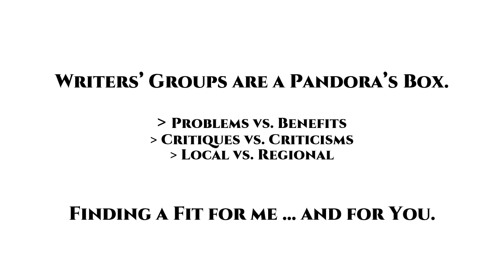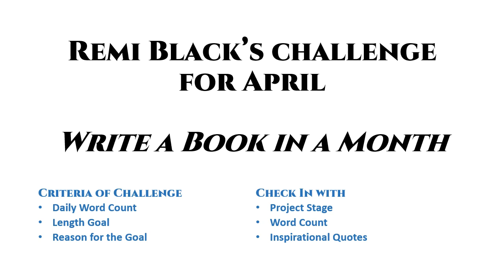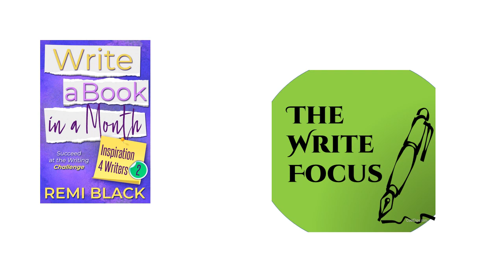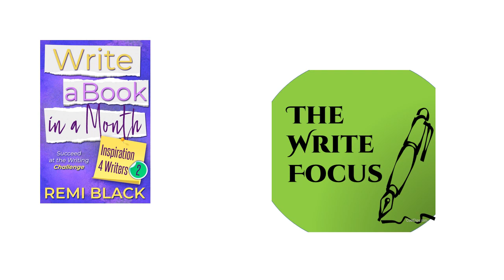Writing Challenge / Writers' Groups / Write a Book in a Month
Writers’ Groups can be a Pandora’s gift box.
• Problems vs. Benefits
• Critiques vs. Criticisms
• Local vs. Regional
Finding a Fit for me … and for you.

For links and resources and more, visit thewritefocus.blogspot.com.